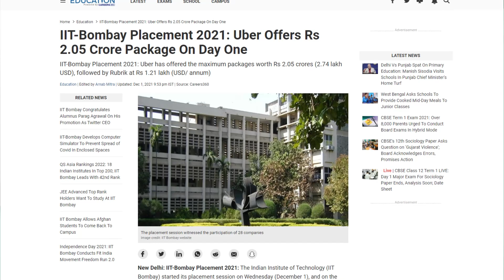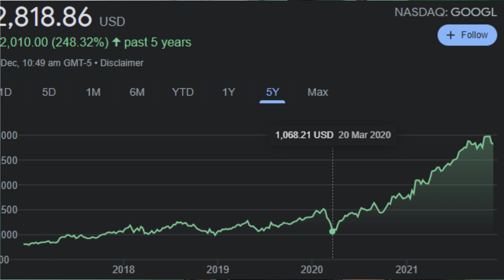How IITs break the Record in Placement 2021 despite Covid Pandemic | Highest Salary Package at IITs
Despite Covid Pandemic, IITs break the record in Placement 2021 to offer maximum number of offers with highest salaries both in domestic and international. But how and why does that happen? See this video for details.

How IITs break the Record in Placement 2021 despite Covid Pandemic
Highest Salary Package at IITs
GATE CSE